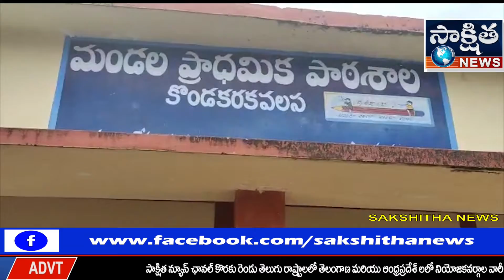రైతు శ్రేయస్సు కొరకు అనునిత్యం కృషి చేస్తున్న ముఖ్యమంత్రి వై.ఎస్.జగన్ | sakshitha news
రైతు శ్రేయస్సు కొరకు అనునిత్యం కృషి చేస్తున్న ముఖ్యమంత్రి  వై.ఎస్.జగన్

శ్రీకాకుళం జిల్లా  కొత్తూరు డివిజన్ యల్.యన్.పేట మండల వ్యవసాయశాఖ వారి ఆధ్వర్యంలో కరకవలస  పంచాయతీ కొండ కరకవలస గ్రామంలో  ఏర్పాటు చేసిన ఖరీఫ్ - 2021 సీజన్ కు గాను రాయితీపై విత్తనాల పంపిణీ  కార్యక్రమానికి పాతపట్నం నియోజకవర్గ శాసన సభ్యురాలు శ్రీమతి రెడ్డి శాంతి  ముఖ్య అతిథిగా హాజరై  రాయతీపై రైతులకు విత్తనాలు పంపిణీ చేశారు.అనంతరం రైతులతో కలిసి ముఖ్యమంత్రి శ్రీ వైఎస్ జగన్మోహన్ రెడ్డి గారి చిత్రపటానికి పాలాభిషేకం చేశారు.

ఈ కార్యక్రమంలో  కొత్తూరు డివిజన్  వ్యవసాయ శాఖ అసిస్టెంట్ డైరెక్టర్_ భ్రమరాంబ,  యల్.యన్.పేట  మండల తహసీల్దార్ సత్యనారాయణ , ఎంపిడివో కాళీప్రసాద్, కొత్తూరు మండల వ్యవసాయ శాఖాధికారి పైడి. లతశ్రీ , సచివాలయాల విలేజ్ అగ్రికల్చర్ అసిస్టెంట్లు, ఇతర అధికారులు మరియు యల్.యన్.పేట  మండల  రైతులు, వైఎస్ఆర్సీపీ నాయకులు పాల్గొన్నారు.